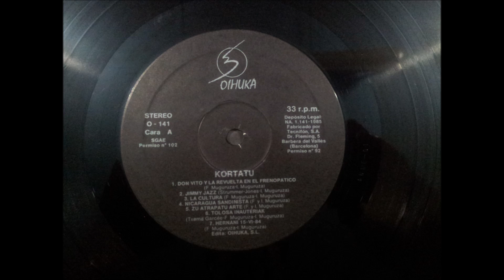KORTATU.''KORTATU.''.(ZU ATRAPATU ARTE.)(12'' LP.)(1985.)